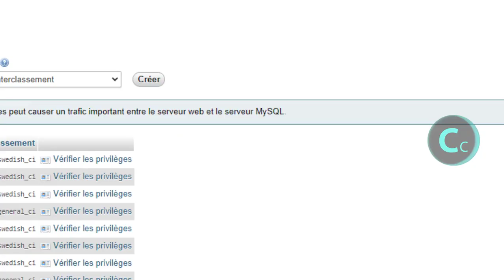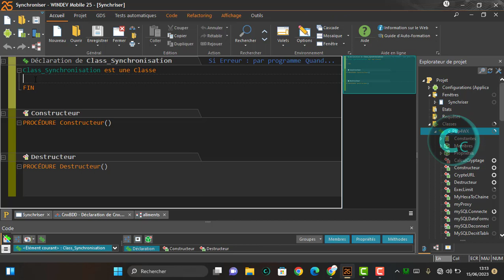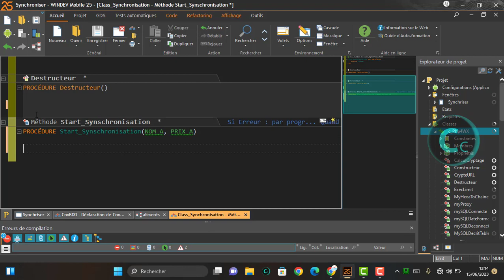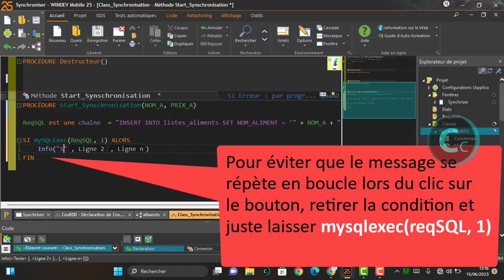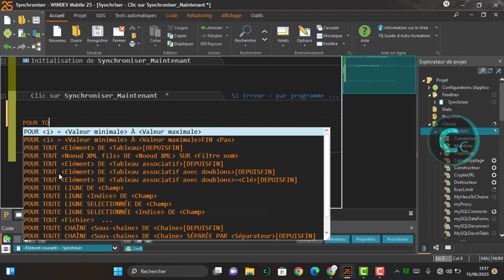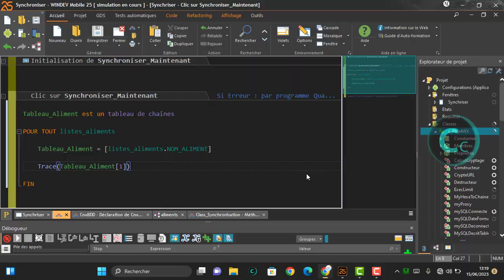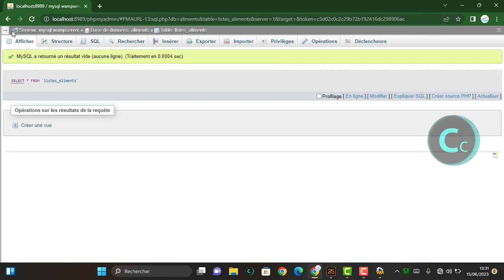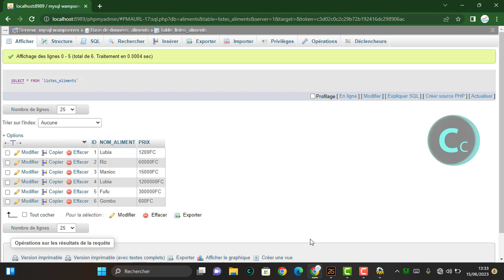Tutoriel WinDev Mobile : Transférer les données HFSQL vers MYSQL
Article ►

Je vous propose de découvrir dans ce nouveau Tutoriel WinDev Mobile, Comment Synchroniser HFSQL vers MYSQL, comment nous pouvons ainsi donc transférer les données contenus dans une table HFSQL vers la table MYSQL, soit MYSQL distant ou LOCAL

@Apprendre WINDEV
@WinDev Pas a pas
@WINDEV facile
@PC SOFT